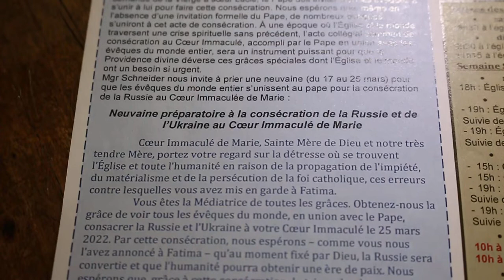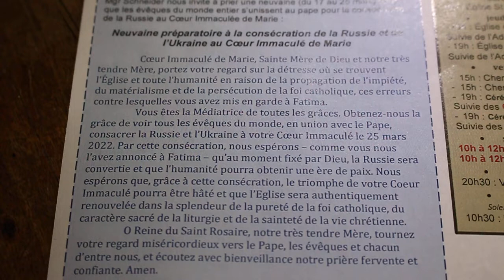Neuvaine de préparation à la consécration de la Russie et de l'Ukraine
au Cœur Immaculée de Marie. qui se fera le 25 mars 2022 à Rome